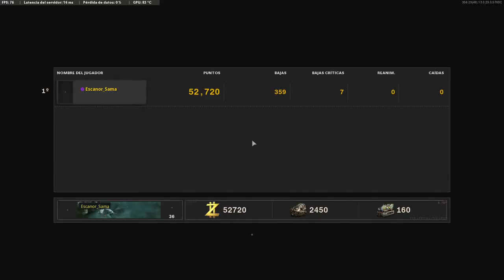DIE MASCHINE GUIA DEL LOGRO "PACTO SELLADO" COLD WAR ZOMBIES COMO HACER EL EASTER EGG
Guia de Tiempo
0:00 Intro
0:30 Activar energia y PaP
0:55 Armar Escaner del Eter
1:50 Diario del Doctor y los Fantasmas
3:00 Conseguir el Arma Especial
4:14 Mejorar arma especial Mejora Criogenica
5:00 Mejorar arma especial Mejora Gas Nova
5:50 Mejorar arma especial Mejora Onda de Choque
6:55 Mejorar arma especial Mejora Electrica
8:25 Energizar la Camara de Descontaminacion
8:55 Obtener el Agente Descontaminante
10:25 Purificar al Sujeto de Descontaminacion
11:10 Iniciar la Batalla Final
12:55 Escape Final

Cancion del Intro:
Song: Zukira feat. Croobz - Freakshow [Concordia Recordings]